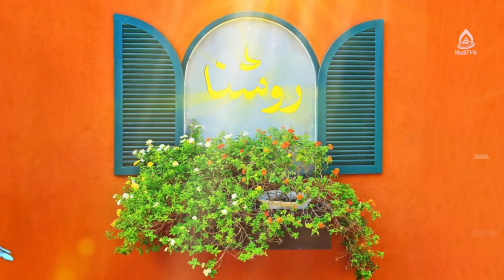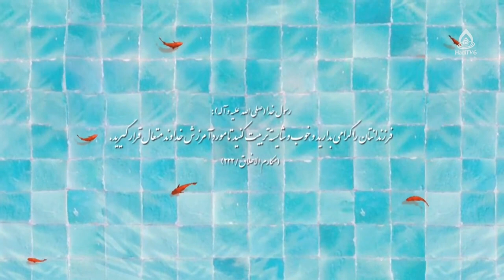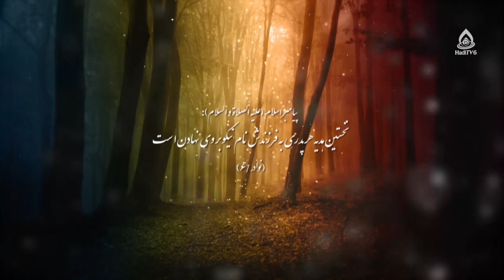حقوق کودک هنگام تولد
حقوق تربیتی کودک در خانواده، قسمت ۲
مجری: الهام قاسمی

هویت کودک 9:22
تعریف هویت کودک 15:38
آثار ثبت نسب 27:15